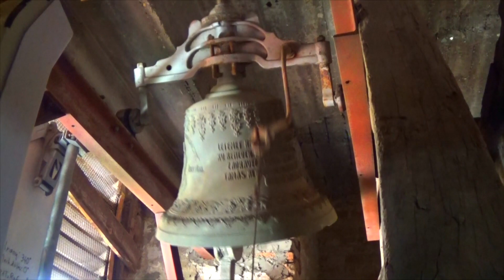Szeged Alsóvárosi Havas Boldogasszony plébániatemplom Mária harangja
A Szegedi Ferences templomban próbaharangozást végeztünk. A három kisebb harang húzómágnes által szólal meg, nyelvkötéssel. A nagyharang pedig Rancz-féle csőlineáris motorral nyelvkötés nélkül.

Adatok: Havi Boldogasszony harang
Tömeg: 248kg
Hang: Cisz2/Desz2
Öntő: Szlezák László (Budapest)
Öntési év: 1921

Harangozási rend
Hétköznap: (Hétfőtől-Szombatig)
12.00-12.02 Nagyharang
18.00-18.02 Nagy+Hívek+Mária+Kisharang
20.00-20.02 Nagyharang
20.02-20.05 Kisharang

Vasárnap:
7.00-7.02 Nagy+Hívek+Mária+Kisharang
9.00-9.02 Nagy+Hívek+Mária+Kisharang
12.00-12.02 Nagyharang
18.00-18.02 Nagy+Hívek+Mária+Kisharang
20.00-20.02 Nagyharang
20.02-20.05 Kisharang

Köszönet a feljutásért Fr. Wertheim Mátyás Plébános Úrnak és a harangkarbantartó Úrnak a harangozásért!